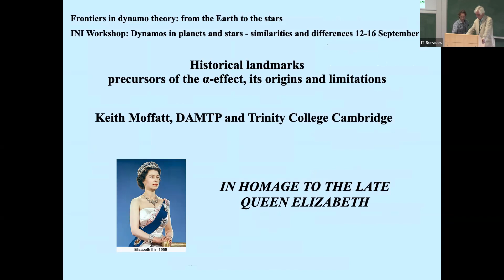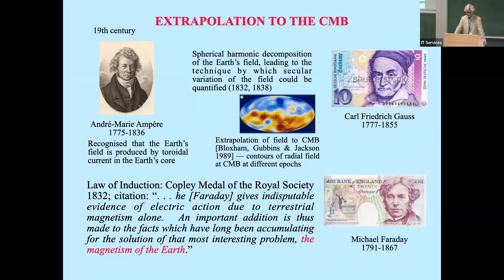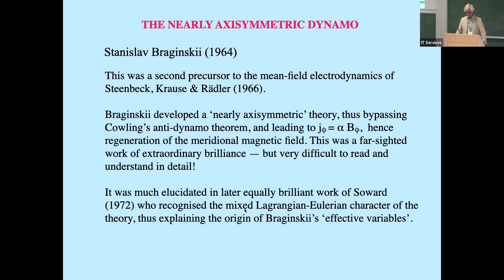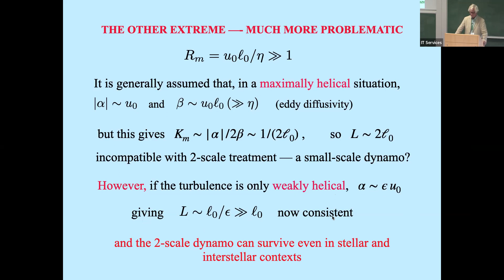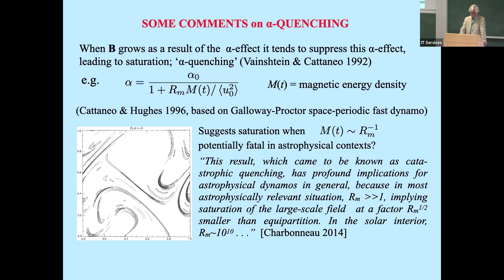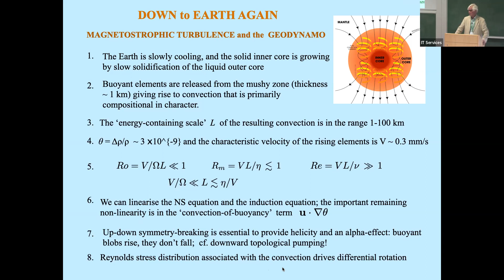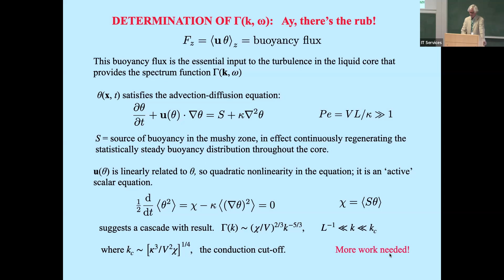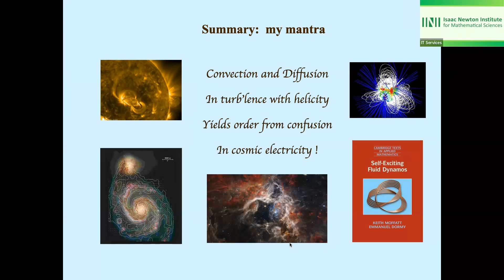Prof. Keith Moffatt | Historical backdrop, leading to the alpha-effect - its origins and limitations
Speaker(s): Professor Keith Moffatt (University of Cambridge)

Date: 12 September 2022 – 10:00 to 11:00
Session Title: Historical backdrop, leading to the alpha-effect --- its origins and limitations (Keynote speaker)
Event: [DY2W01] Dynamos in planets and stars - similarities and differences

In this introductory lecture, some historical landmarks in geomagnetism will be reviewed, in lead-up to a discussion of the α-effect, which, since the 1970s, has played a central role in mean-field dynamo theory. In the case of the Earth (and some other planets) the magnetic Reynolds number Rm of the random motions in the liquid core that contribute to the α-effect is not large, and a low-Rm approxi-mation can be exploited with some confidence in determining the crucial param-eter α. The situation is very different in solar-type stars where Rm is very large, and where a satisfactory theory is still lacking. The situation is particularly chal-lenging when the issue of dynamic 'α-quenching' is addressed. Nevertheless, mean-field theory in the 'magnetostrophic' approximation is likely to remain in-dispensable for the foreseeable future, given that direct numerical simulation will never be able to come near to the actual physical parameters of the Earth and the Sun.